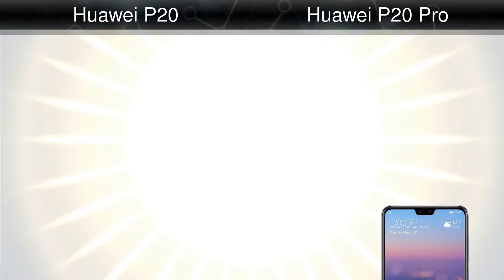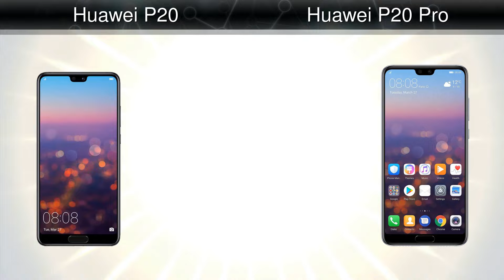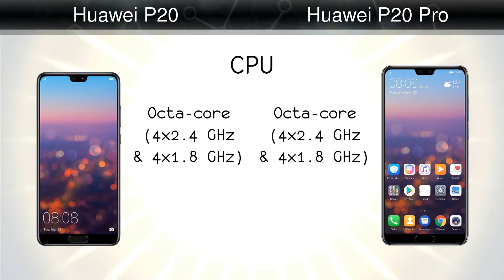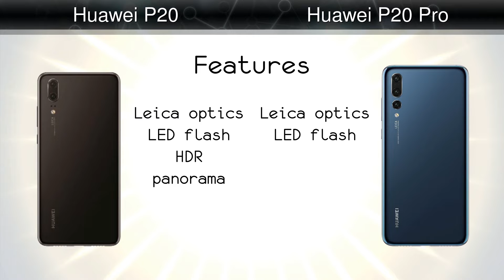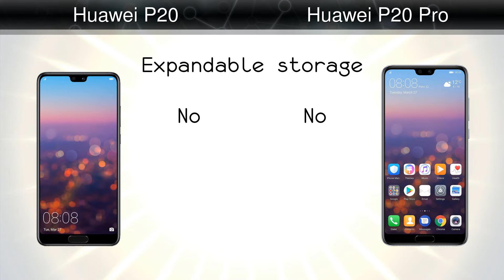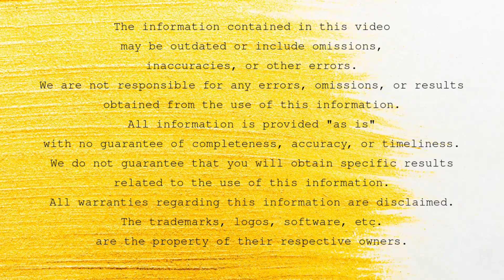Huawei P20 vs Huawei P20 Pro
Comparison: Huawei P20 vs Huawei P20 Pro